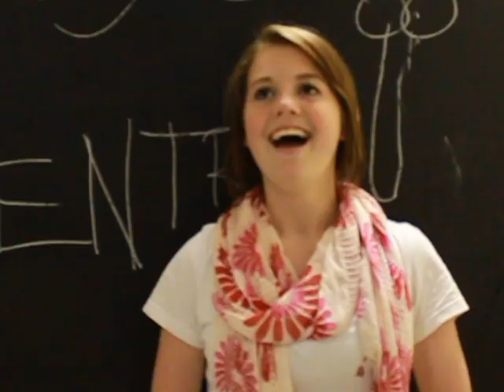Luther Documentary Final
lolcats

My final documentary for my communications class